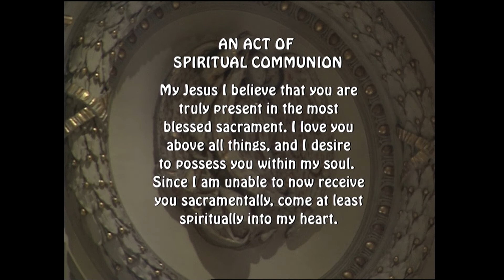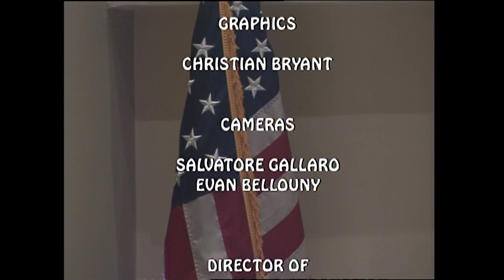Red Mass from St. James Cathedral Basilica 10.26.2022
Today's celebrant is Most Reverend Robert Brennan, Bishop of Brooklyn

Here is my servant* whom I uphold,
my chosen one with whom I am pleased.
Upon him I have put my spirit;
he shall bring forth justice to the nations.
He will not cry out, nor shout,
nor make his voice heard in the street.
A bruised reed* he will not break,
and a dimly burning wick he will not quench.
He will faithfully bring forth justice.

Psalm 96:

R:/Give the Lord glory and honor.

Tell his glory among the nations;
among all peoples, his marvelous deeds.

For great is the LORD and highly to be praised,
to be feared above all gods.
For the gods of the nations are idols,
but the LORD made the heavens.

Give to the LORD, you families of nations,
give to the LORD glory and might;
give to the LORD the glory due his name!
Bring gifts and enter his courts;

bow down to the LORD, splendid in holiness.
Tremble before him, all the earth;
declare among the nations: The LORD is king.
The world will surely stand fast, never to be shaken.
He rules the peoples with fairness.

2nd Reading Romans 8:26-27

In the same way, the Spirit too comes to the aid of our weakness; for we do not know how to pray as we ought, but the Spirit itself intercedes with inexpressible groanings.
And the one who searches hearts knows what is the intention of the Spirit, because it intercedes for the holy ones according to God’s will.

Gospel Luke 4:16-22a

He came to Nazareth, where he had grown up, and went according to his custom* into the synagogue on the sabbath day. He stood up to read and was handed a scroll of the prophet Isaiah. He unrolled the scroll and found the passage where it was written:
to bring glad tidings to the poor.
He has sent me to proclaim liberty to captives
to let the oppressed go free,
and to proclaim a year acceptable to the Lord.”
Rolling up the scroll, he handed it back to the attendant and sat down, and the eyes of all in the synagogue looked intently at him.
He said to them, “Today this scripture passage is fulfilled in your hearing.”
And all spoke highly of him and were amazed at the gracious words that came from his mouth.